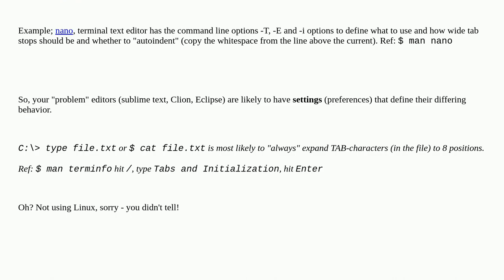Issue with tab size on console applications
A special thanks goes out to the community

  linux text-editors neovim